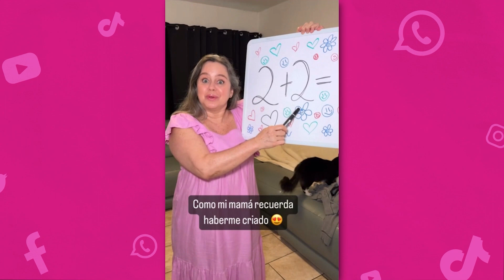LA FAMILIA MÁS POPULAR DE LATINOAMÉRICA "LOS CHICANEROS" LLEGAN A TRENDIANDO